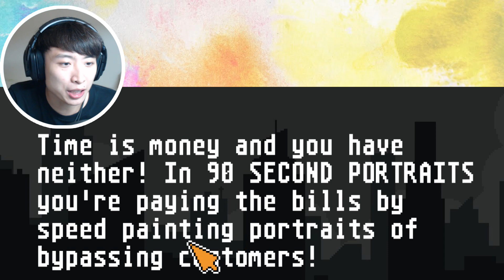90秒「極速油畫」達人! 90 Second Portraits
超好玩的90秒極速油畫!~ 大家可以試下挑戰XD